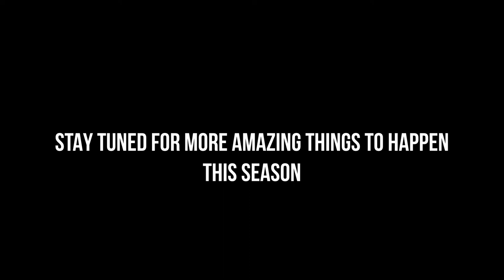Roxey Ballet offers dance education, virtual dance performances and workshops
Join us at roxeyballet.org to learn more or to take part in our dance residences, classes, workshops or performances.